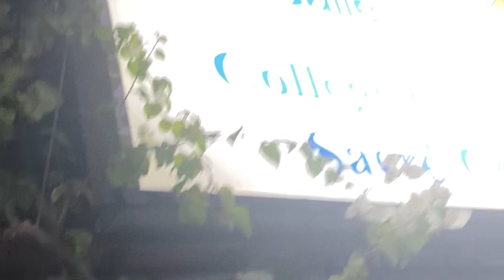Days in my life 🎄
Merry Christmas everyone 🎄nshalah ykoun Christmas mnih elkon , w happy new year men hl2 bhbkon kteer🤓❤️

Holla mi amigos what’s up and welcome to a new YouTube video

Snapshat : anessadia123